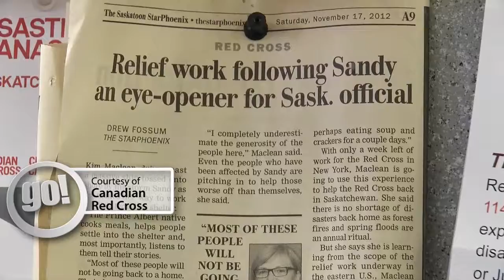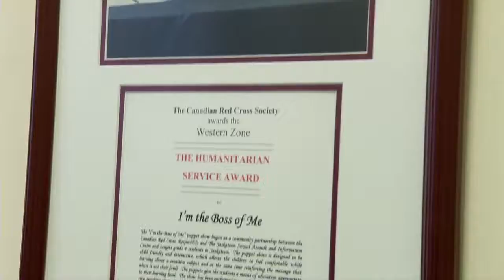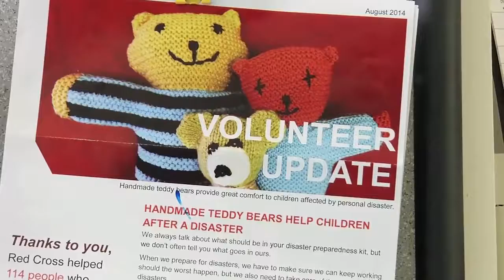Canadian Red Cross Saskatoon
SHAW TV is at Saskatoon’s Canadian Red Cross, learning more about the not for profit organization and how they are helping our local community.